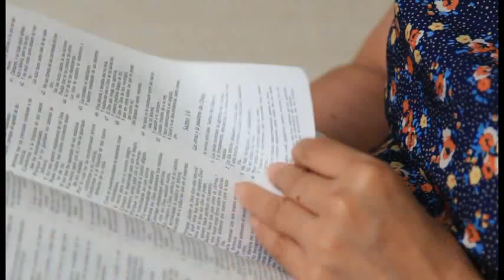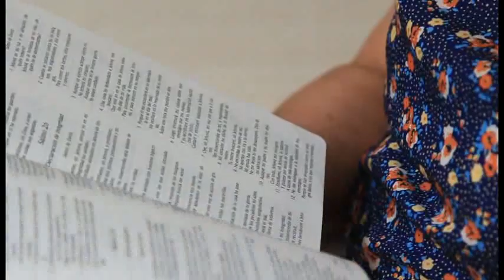05/Jul - Provai e Vede: Uma rosa na corte | Igreja Adventista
Série Provai e Vede da Igreja Adventista com histórias do amor e cuidado de Deus por seus filhos. Neste vídeo você verá a história de Rosa Aguirre. Faça o download